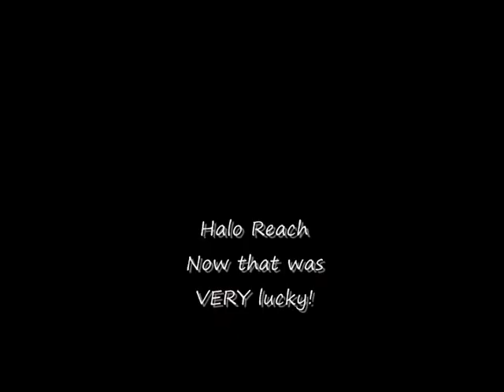Halo Reach That was VERY Lucky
My Little Spartan Productions